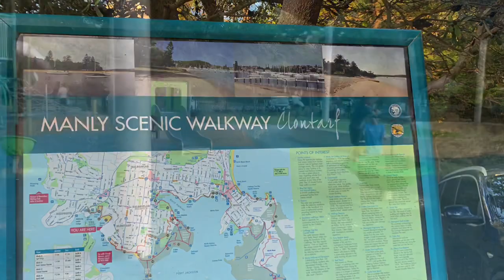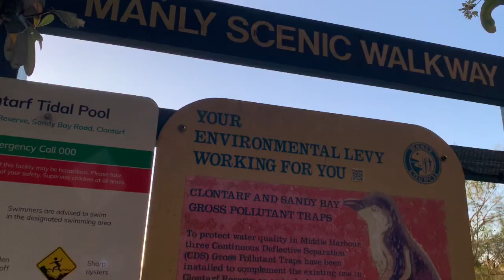NHỮNG ĐỊA ĐIỂM ĐI PICNIC ĐẸP CHO GIA ĐÌNH |CUỘC SỐNG ÚC